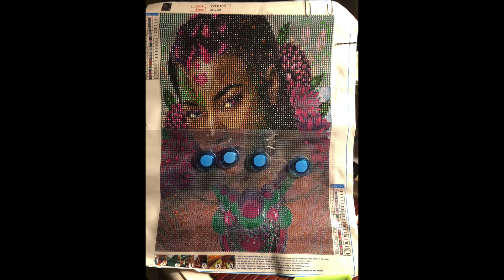On the Grief Recovery Journey: Five Benefits of Diamond Painting to Navigate Grief Brain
Grief Brain is real! I've discovered Diamond Painting as a way to help me remember my grandma and tap into my creativity. It helps with my writing.